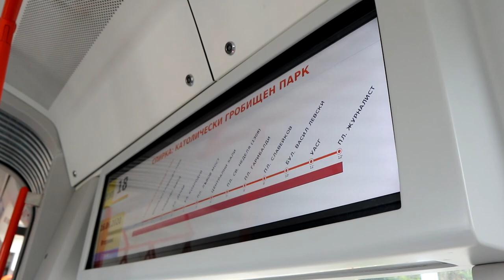Sofia Trams | New Pesa Swing 122NaSF on line 18🚋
These trams are exactly the same as the ones from previous deliveries. There are only very inconspicuous differences.

   Line #18 is temporarily operated by new Pesa trams. When the tracks on 'Tsar Boris III' boulevard are renovated, these trams will be moved to line 5.

   The first tram from this set arrived in Sofia in the end of 2019. Gradually, all  13 trams (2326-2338) were delivered by trucks from Poland.

▬▬▬▬▬▬▬▬▬▬▬▬Credits▬▬▬▬▬▬▬▬▬▬▬▬▬